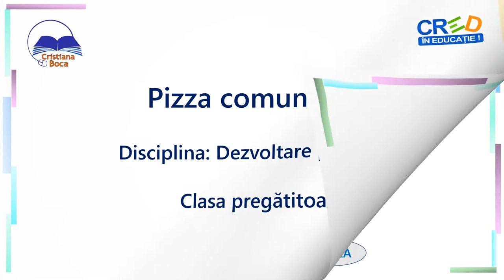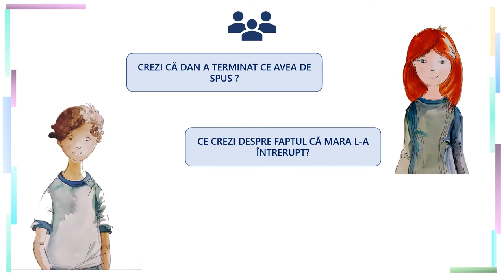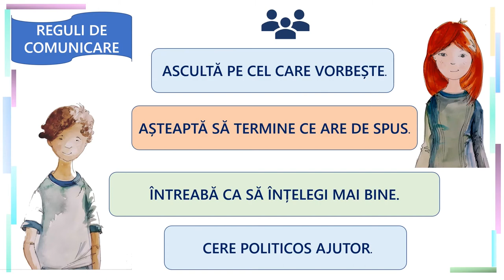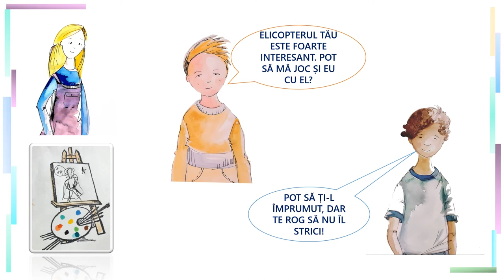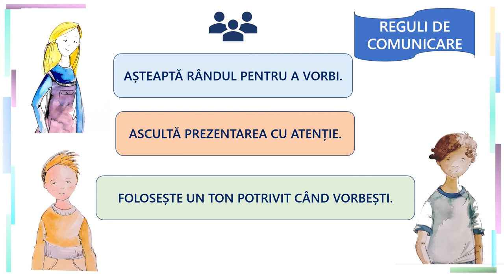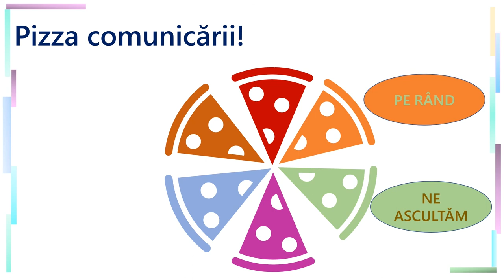Pizza comunicării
Această resursă face parte dintr-o serie destinată comunicării în activitatea școlară și a fost construită pentru elevii aflați la debutul școlarității. Seria are în prim plan patru personaje de clasa pregătitoare, Ana, Mara, Dan și Leo care prezintă diferite situații din care se pot desprinde reguli de comunicare în activitatea școlară. Pretextul de la care pleacă resursa de față este un joc, des întâlnit la clasa pregătitoare, Arată și povestește (Show and tell), în cadrul căruia se prezintă anumite situații de comunicare pe baza cărora vor fi extrase câteva reguli de comunicare directă.
Resursa răspunde conținutului Reguli de comunicare în activitatea școlară din programa școlară pentru clasa pregătitoare.
Resursa facilitează:
- analiza unor situații de comunicare des întâlnite în sala de clasă
- formularea unor reguli ale comunicării directe
- exersarea lucrului în echipă
- compararea regulilor de comunicare stabilite la nivelul grupurilor.
Prin utilizarea acestei resurse elevii vor participa la o secvență de învățare interactivă în care, după prezentarea fiecărei situații, copiii sunt solicitați să răspundă la întrebări și să facă transferul asupra propriei experiențe de viață.